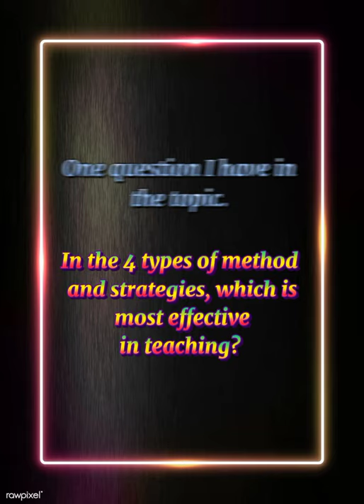THREE, TWO, ONE ACTION (PROF ED ACTIVITY)